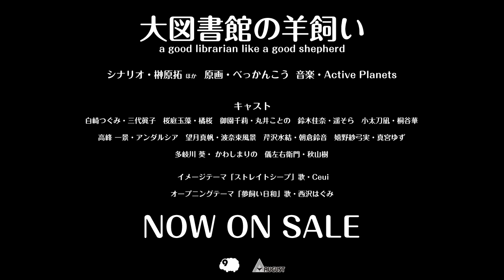大図書館の羊飼い 「桜庭玉藻」紹介ムービー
オーガスト第9作 PCソフト『大図書館の羊飼い』のヒロイン「桜庭玉藻」の紹介ムービーです。

※18歳未満の方はご購入いただけません。